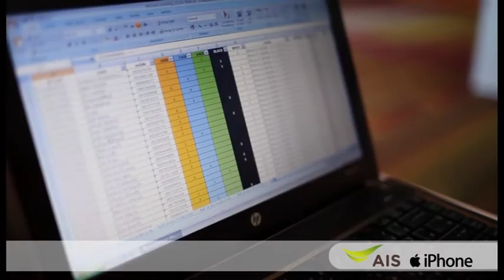iPhone 4S by AIS #3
The First Experience with iPhone 4S by AIS
งานเปิดตัว iPhone 4S by AIS ณ ศูนย์การประชุมแห่งชาติสิริกิติ์